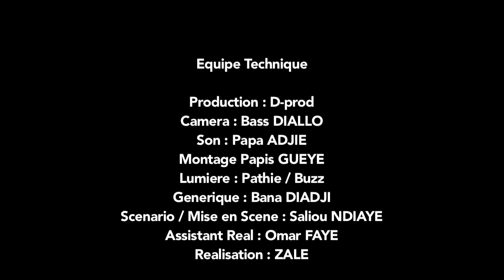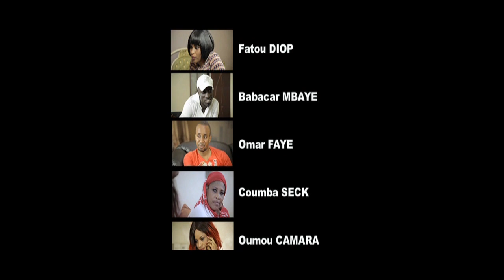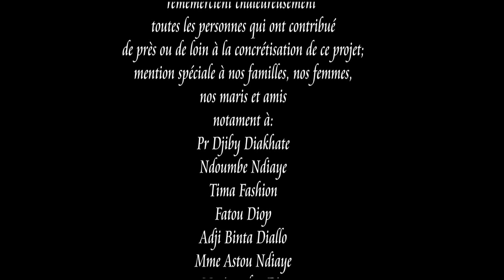MOK POTHIE SAISON 2 EPISODE 18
Serie Mok Poth c’est Binta, fonctionnaire moderne, âgée de 23 ans aux allures d’une vraie
femme sénégalaise, respectant nos valeurs sociétales on pourrait l’appeler la soumise,
mais non c’est parce que tout simplement elle reste accrocher aux désirs de son mari